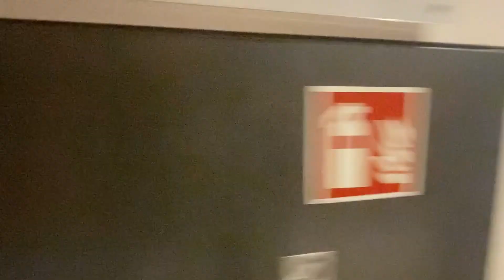Tour de Campus TU Dresden | Jurnal Jerman #9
Dividio kali ini kami berkesampatan untuk meninjau benerapa fakultas dan juga library. Nah librarynya iji gede pake banget, dan auper lengkap deh fasilitasnya…